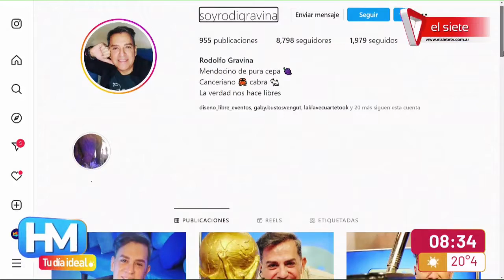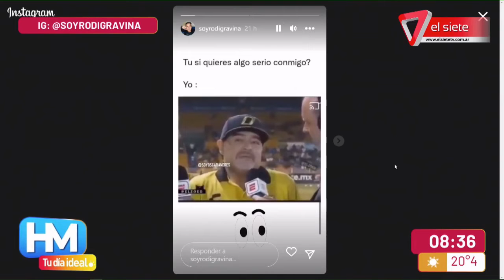¿SEÑOR QUÉ SE PUSO? I El análisis de "nuestros expertos" en moda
Un análisis muy particular de nuestros expertos en moda en el equipo de Hola Mendoza. Desde la vestimenta que usó Manuel Turizo como invitado al recital de Coldplay hasta los outfit de Rodi Gravina. ¡Variadito!